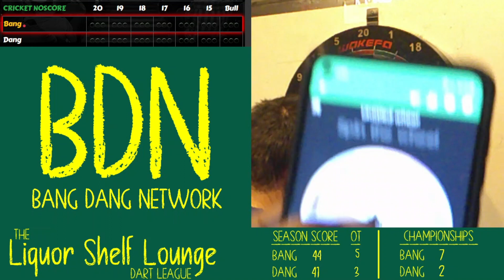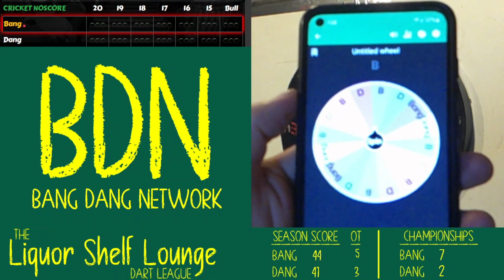Dart League | Season 2 | Episode 10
We are at the halfway point of the this long 162 game season. Bang enters the night in the lead by 3 games. Dang comes within 1 but falters at the end, leaving the night down by 4 games.

162 game season, first to 82 wins is the champion

No slop

Play from 20s to Bullseye i.e. you must close out 20s before moving on to to 19 etc.

No score

The player who throws last has the control. If it is tied at bullseyes, the second player gets a chance even if the first player gets a third bullseye, however, if the first player doesn't get a bullseye and the second player does, the second player wins.

Same rules apply for overtime except we only throw one dart at a time.